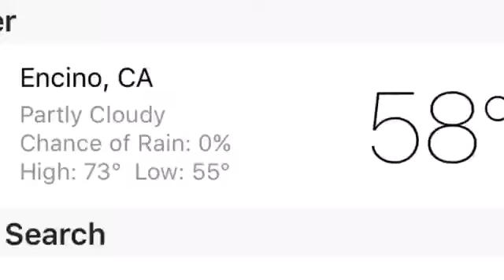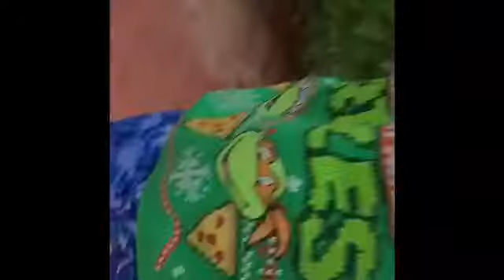Fasting Sucks (HouseVlog) #9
This is a HouseVlog of me fasting enjoy :-)